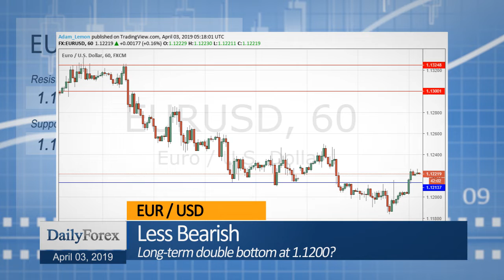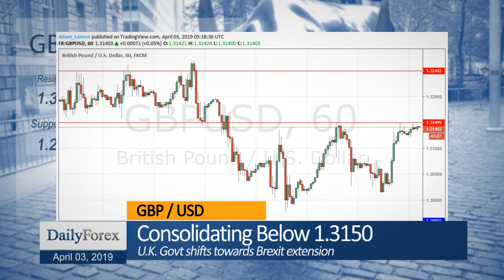Daily Market Roundup (April 03, 2019) - By DailyForex